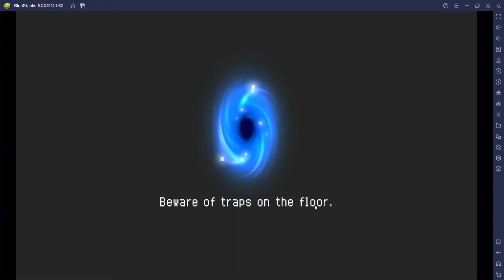Rainbow + Berserker 1st Instant CD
im kinda out of idea :(